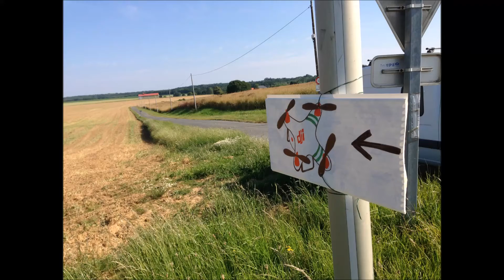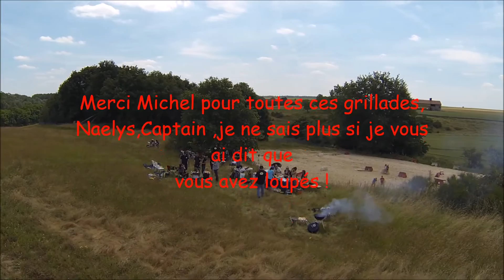Les Katyprairistes prennent un coup de Bambou!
super barbecue